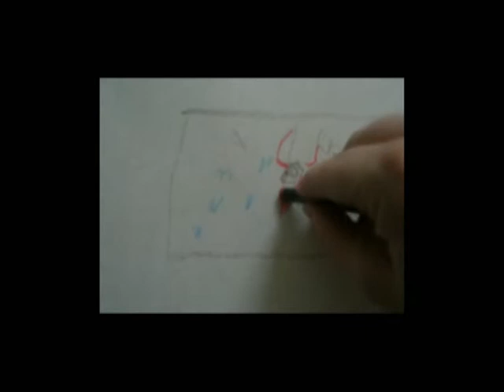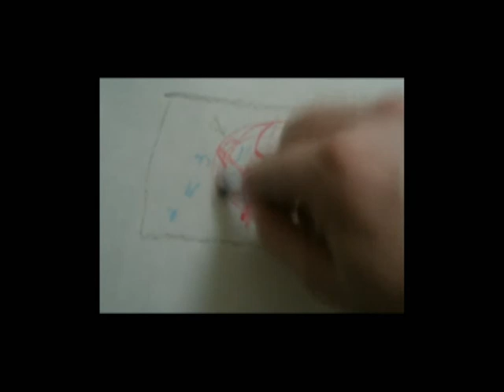He Is The Door Now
293.

Ax
To see an ax in your dream, indicates that you are overly controlling. It is symbolic of destruction, hostility, and the frustrations that you are experiencing. Perhaps you "have an ax to grind" with someone. Or the dream can be a metaphor that you are ready to "bury the ax" and make amends.

To dream that you are chopping wood with an ax, suggests that you need to divide your problems into smaller, more manageable sizes. Break down your problems into pieces you can handle. Alternatively, it indicates that your strength and power have been cut down to size.

Backdoor
To see a backdoor in your dream, suggests that you need to search a little harder to find an answer to your problem. Sometimes the solution may not be obvious. Alternatively, the dream indicates that you are trying to find short cuts to do things.�

Doorbell
To dream that you hear or ring a door bell, indicates that you are open to new experiences.

Doormat
To see a doormat in your dream, indicates that you feel others are walking all over you and taking advantage you. Consider also if there is any message or words on the door mat as this will be significant in meaning.�

Door
To dream that you are entering through a door, signifies new opportunities that are presented before you. You are entering into a new stage in your life and moving from one level of consciousness to another.�In particular, a door that opens to the outside, signifies your need to be more accessible to others, whereas a door that opens into the inside, denotes your desire for inner exploration and self-discovery.

To see an opened door in your dream, symbolizes your receptiveness and willingness to accept new ideas/concepts. In particular, to see a light behind the door, suggests that you are moving toward greater enlightenment/spirituality.

To dream that the door is closed or locked, signifies opportunities that are denied and not available to you or that you have missed out on. Something or someone is blocking your progress. It also symbolizes the ending of a phase or project. In particular, if you are outside the locked door, then it suggests that you have anti-social tendencies. If you are inside the locked door, then it represents harsh lessons that need to be learned.

To dream that you are locking the door, suggests that you are closing yourself off from others. You are hesitant in letting others in and revealing your feelings. It is indicative of some fear and low self-worth. If someone slams the door in your face, then it indicates that you are feeling shut out or some activity or that you are being ignored.

Thatch
To dream that you are thatching a roof, indicates that you are putting up a barrier between your conscious and unconscious state. You are not ready to confront issues from your unconscious.